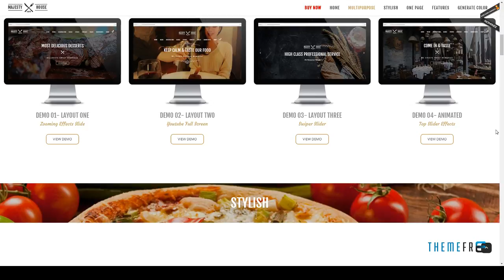Majesty Multi-Cuisine Restaurants Joomla Template Haywood Samm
Compatible With VirtueMart 3.0.x, Bootstrap 3.x

 Columns 3

 Layout Responsive

 Tags bakery, bootstrap3, burger, cafe shop, candlight dinner, creative, dinner, e commerce, K2 Blog, mega menu, Multi-cuisine Restaurants, onepage, parallax, responsive, virtuemart